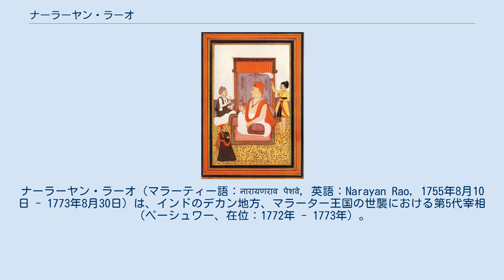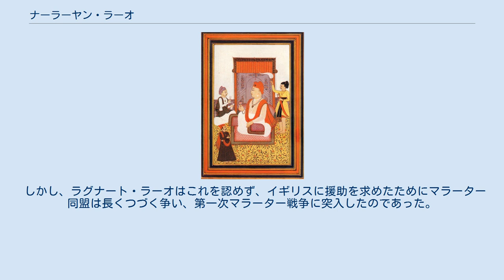ナーラーヤン・ラーオ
ナーラーヤン・ラーオ（マラーティー語：नारायणराव पेशवे, 英語：Narayan Rao, 1755年8月10日 - 1773年8月30日）は、インドのデカン地方、マラーター王国の世襲における第5代宰相（ペーシュワー、在位：1772年 - 1773年）。
マラーター同盟の盟主でもある。
 1770年以降、ナーラーヤン・ラーオは病状の悪化していた兄宰相マーダヴ・ラーオの補佐にあたっていた。
彼は息子のいない兄の事実上の後継者だった。
マーダヴ・ラーオ自身は、野心家の叔父ラグナート・ラーオのもとではナーラーヤン・ラーオはうまくやっていけないと悟っていたようである。
 1772年11月28日、偉大な宰相であった兄マーダヴ・ラーオが結核で死亡し、ナーラーヤン・ラーオが新たな宰相として即位した。
ラグナート・ラーオがその摂政となった。
 だが、ナーラーヤン・ラーオとラグナート・ラーオはすぐにすれ違うようになっていった。
 ナーラーヤン・ラーオ自身も未熟だったが、それでも野心を持つラグナート・ラーオに対して怒りの感情を持つようになっていった。
 そして、1773年8月30日、ガネーシャの祭りの最終日、ナーラーヤン・ラーオはプネーのシャニワール・ワーダーの自室で暗殺された。
遺体はその日の深夜にひそかに川で火葬されたという。
 ラグナート・ラーオの犯行であることは明らかだったが、証拠がなかったため、10月10日に彼がナーラーヤン・ラーオの跡を継いで王国の宰相となった。
 だが、大臣の一人ナーナー・ファドナヴィースは事件の徹底究明に努め、ラグナート・ラーオとその妃アーナンディー・バーイーおよび実行犯と思われたシュメール・シング・ガールディーの調査を行った。
 そうしたなか、1774年4月18日にナーラーヤン・ラーオの未亡人ガンガー・バーイーが息子マーダヴ・ラーオ・ナーラーヤンを生んだため、ラグナート・ラーオは廃位され、この幼児が宰相位につけられた。
 しかし、ラグナート・ラーオはこれを認めず、イギリスに援助を求めたためにマラーター同盟は長くつづく争い、第一次マラーター戦争に突入したのであった。